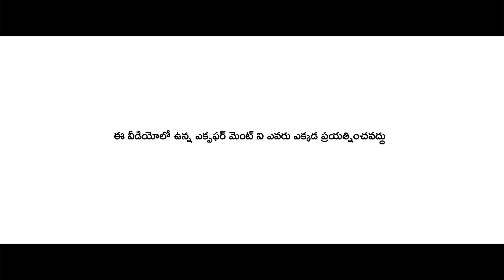1000 కాకారపువ్వులు ఒక్కసారిగా కలిస్తే అద్భుతం కనిపించింది || crackers experiment || Diwali Crackers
1000 కాకారపువ్వు ఒక్కసారిగా కలిస్తే ఏమవుతుంది ? || crackers experiment || crackers experiment || Kvl || Bose Kommuri || Diwali Experiment